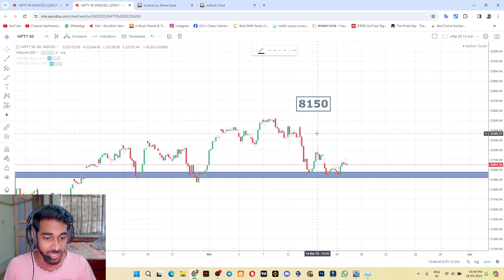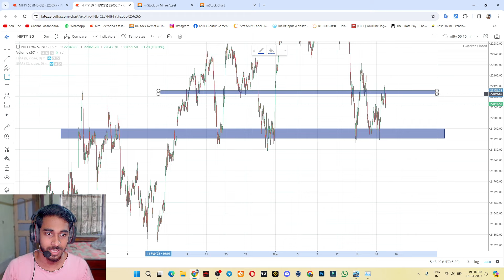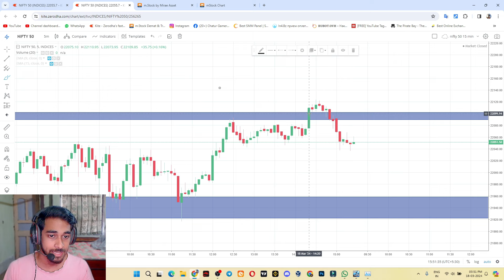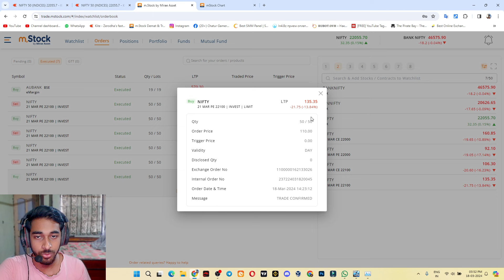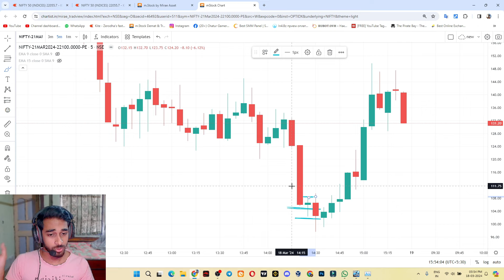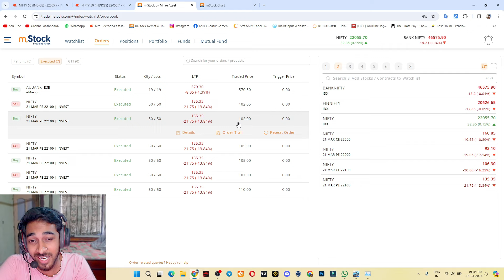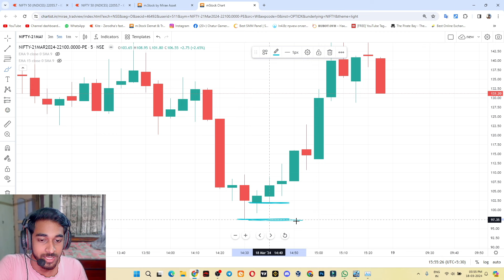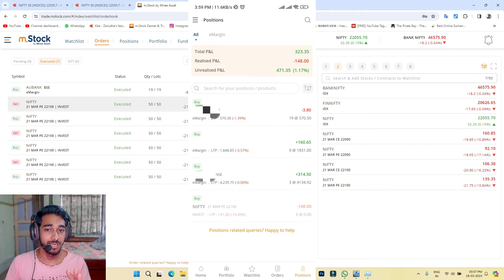Scalping Strategy | Nifty 50 Trading Profit 18 Mar | Best Intraday Trading Bank Nifty Prediction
Nifty 50 Trading Profit 18 Mar || Best Intraday Trading Bank Nifty & Nifty Prediction

related topic-
nifty 50,
nifty 50 analysis today,
nifty 50 anand srinivasan,
nifty 50 analysis for tomorrow,
nifty 50 app,
nifty 50 and bank nifty,
nifty 50 account opening,
nifty 50 and nifty next 50 index fund,
nifty 50 astrophotography,
nifty 50 ankur warikoo,
axis nifty 50 index fund,
about nifty 50,
angel one nifty 50,
aditya birla sun life nifty 50 etf,
all about nifty 50,
aaj ka nifty 50 live,
aaj ka market nifty 50,
aaj nifty 50 mein kya hoga,
nifty 50 bank nifty option trading live,
nifty 50 buy or sell zerodha,
nifty 50 buy or sell groww,
nifty 50 best stock for investment,
nifty 50 best indicator,
nifty 50 best trading strategy,
nifty 50 bees etf,
nifty 50 best telegram channel,
nifty 50 bank nifty kya hota hai,
nifty 50 best mutual fund,
best nifty 50 index mutual fund,
best nifty 50 index fund,
bank nifty vs nifty 50,
best nifty 50 etf,
best nifty 50 index mutual fund 2023,
best indicator for nifty 50,
best nifty 50 index mutual fund tamil,
buy nifty 50 in zerodha,
bandhan nifty 50 index fund,
bank nifty 50 points strategy,
nifty 50 csgo,
nifty 50 company list 2023,
nifty 50 company list 2022,
nifty 50 call put option,
nifty 50 chart analysis,
nifty 50 components,
nifty 50 canon,
nifty 50 cmac,
nifty 50 call put option groww app,
nifty 50 canon m50,
chhota trader nifty 50,
components of nifty 50,
can we buy nifty 50,
camarilla pivot points strategy nifty 50,
candlestick pattern hindi nifty 50,
current pe ratio of nifty 50,
companies in nifty 50,
chart pattern in nifty 50,
companies under nifty 50,
chatgpt trading strategy for nifty 50,
nifty 50 dividend,
nifty 50 dividend stocks,
nifty 50 daily analysis,
nifty 50 down reason today,
nifty 50 dominator,
nifty 50 dr vivek bindra,
nifty 50 delivery trading,
nifty 50 delivery trading kaise kare,
nifty 50 delivery,
nifty 50 depends on,
dsp nifty 50 equal weight index fund,
dow jones vs nifty 50,
difference between banknifty and nifty 50,
dsp nifty 50 index fund,
direct invest in nifty 50,
difference between nifty50 and nifty bees,
dow jones effect on nifty 50,
difference between nifty50 and nifty future,
dsp equal nifty 50 fund,
downtrend nifty 50,
nifty 50 etf,
nifty 50 expiry strategy,
nifty 50 etf how to invest,
nifty 50 equal weight index fund,
nifty 50 explained,
nifty 50 expiry,
nifty 50 etf vs index fund,
nifty 50 expiry date,
nifty 50 elliott wave analysis,
nifty 50 explained in tamil,
etf nifty 50,
elss nifty 50 tax saver index fund,
expiry day option trading nifty 50,
elliott wave nifty 50,
explain nifty 50,
exness nifty 50,
elss nifty 50,
expiry day nifty 50 option strategy,
everything about nifty 50,
elss vs nifty 50,
nifty 50 futures trading,
nifty 50 for beginners,
nifty 50 futures,
nifty 50 free calls telegram channel,
nifty 50 for monday,
nifty 50 forecast,
nifty 50 full details in hindi,
nifty 50 for tomorrow,
nifty 50 full course,
nifty 50 f&o today,
finnifty vs nifty 50,
friday nifty 50,
f&o nifty 50,
fundamental analysis of nifty 50,
factors affecting nifty 50,
full knowledge of nifty 50,
fifty nifty 50 states song,
flexi cap vs nifty 50,
fundamentals of nifty 50,
nifty 50 vs nifty,
nifty 50 groww app,
nifty 50 gap up or down,
nifty 50 ghanshyam tech,
nifty 50 game,
nifty 50 groww app charges,
nifty 50 ghanshyam,
nifty 50 graph study,
nifty 50 groww,
nifty 50 gigl,
nifty 50 gtt order zerodha,
groww nifty 50 me paise kaise lagaye,
grow app nifty 50 trading,
ghanshyam tech nifty 50,
grow app nifty 50 trading live,
groww app nifty 50 tamil,
groww nifty 50 option chain,
ghanshyam yadav nifty 50,
grow nifty 50 today,
gold vs nifty 50,
ghanshyam nifty 50,
nifty 50 halal or haram,
nifty 50 how to invest,
nifty 50 history,
nifty 50 hedging strategy,
nifty 50 how to trade,
nifty 50 historical data,
nifty 50 how to buy tamil,
nifty 50 historical returns,
nifty 50 high volatility stocks,
nifty 50 how it works,
how to invest in nifty 50,
how to buy nifty 50 in zerodha,
how to invest in nifty 50 in groww,
how to trade in nifty 50,
how to invest in nifty 50 index fund,
hdfc index fund nifty 50 plan,
how to invest in nifty 50 zerodha,
how to invest nifty 50 index,
how to buy nifty 50 in upstox,
how to buy nifty 50 in angel broking,
nifty 50 investment,
nifty 50 index fund tamil,
nifty 50 intraday trading in zerodha,
nifty 50 index fund me sip kaise kare,
nifty 50 investment tamil,
nifty 50 index mutual fund,